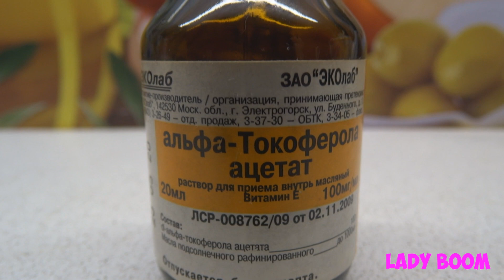Как Быстро Отрастить волосы? Укрепить ногти? Устранить мелкие морщинки? Уход за волосами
Вот это, Да! Мягко говоря, я просто в шоке! Я никак не ожидала такого результата. Жидкое золото для женской красоты. Простой и недорогой, самый « Женский» витамин Е.

Альфа-Токоферола ацетат - он же витамин Е - это масляный раствор для приёма внутрь. Чаще всего встречается в аптеках объемом в 100мл.
Ну а сейчас, тот самый не хитрый рецепт, который поможет восстановить волосы дёшево и эффективно.
Возьмем жидкий витамин Е и тщательно нанесем на кони волос, делать такую процедуру необходимо всего 1 раз в неделю.
Для нанесения средства лучше всего воспользоваться кистью для покраски волос, разделяем волосы на проборы и обильно наносим витамин н Е на  кожу головы и волосяные луковицы. Потом,  с помощью расчёски, распределяю витамин по всей длине волос и совсем немного добавляю на кончики.

ЛАЙФХАК: Для того, чтобы витамины, масла и маски для волос действовали максимально - после их нанесения важно хорошо разогреть кожу головы. Сделать это можно при помощи тёплого потока воздуха из фена.

Итак, после нанесения витамина, очень хорошо подогреваем голову, затем
оборачиваем волосы пищевой пленкой и для усиления эффекта бани утепляемся полотенцем.
Внимание! Ходить так нужно не меньше 4 часов.

Также не забываем принимать внутрь витамин Е в  капсулах, по 1 таблетке 3 раза в день на протяжении 2 недель.

Затем ОБЯЗАТЕЛЬНО делаем перерыв на 2 недели  и снова возобновляем приём.

После полного курса делаем перерыв на 2-3 месяца. А да, перерыв  только по приему капсул, а жидкий витамин продолжаем наносить по 1 разу в неделю.

Это оказался самый эффективный и дешевый, качественный и быстрый, простой  и безвредный способ восстановить и отрастить волосы в домашних условиях.
Ещё, витамин Е не зря называют самым «женским» витамином или « Волшебным зельем».
Как Быстро Отрастить волосы? Укрепить ногти? Устранить мелкие  морщинки?

Он великолепно помогает:
1) Избавиться от мелких мимических морщин на лице (достаточно немного витамина добавить в крем и нанести перед сном);
2) укрепить и отрастить длинные  ногти, сделать их менее ломкими ( просто смазываем ногти перед сном витамином Е, можно также вместе с кремом) ;
3) стимулирует рост волос и восстанавливает их структуру;
при приеме внутрь укрепляет сосуды и делает их более эластичными, что является отличной профилактикой варикозного расширения вен;
4) обладает целым спектром различных плюсов.

Это настоящий  спаситель для волос, ногтей и кожи!